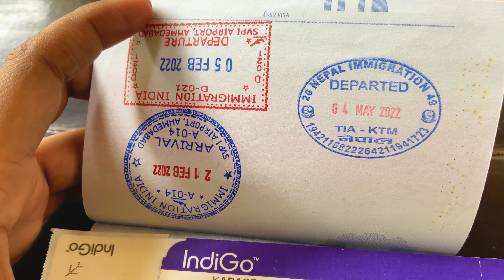Tribhuvan International Airport | Kathmandu | Nepal | Full Airport Tour | Kathmandu to Delhi 🇳🇵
In this video, I am exploring Kathmandu airport which is called Tribhuvan International Airport, also I am providing full details on what to do and what not to do.

Esim: Get US$3 off your first eSIM data pack from Airalo.

Hi, I'm Tasneem and I live in India and a female travel vlogger and blogger on YouTube sharing video travel guides, foodie adventures, cultural shock, and travel tips on how to travel alone and survive travel, one country at a time!

Tasneem Kapasi